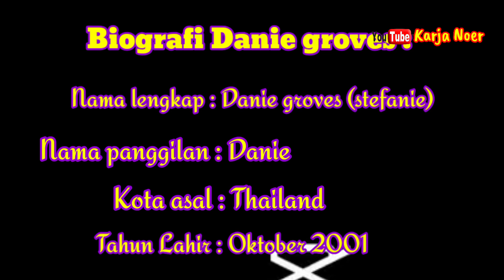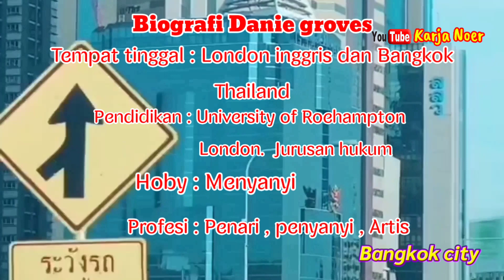Bikin meleleh , So sweet Danie groves dan fiki naki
Terima kasih sahabatku semuanya telah menonton video ini , semoga sehat dan berkah selalu ,

Kali ini saya berbagi video tentang obrolan danie groves dan fiki naki yang bikin meleleh , so sweet ,
awalnya obrolanya biasa saling cerita pengalaman , berawal dari prank fiki seolah olah mau berpisah selamanya dengan danie groves , dan pamitan , danie sdh cemas dan akhirnya fiki bahwa tadi bo'ongan bercanda , setelah itu keduanya salting saat saat saling memberikan perhatian khusus bahkan ada 10 hal yang ucapkan fiki buat danie . yang intinya ,

sehat , keluarga , dan jangan lupakan aku hmmmmmm baperr ❤️❤️❤️❤️

terima kasih nitizen indonesia
terima kasih fiki naki
Terima kasih danie groves